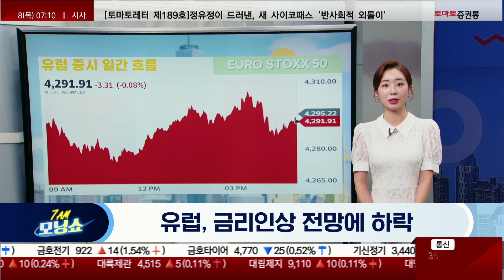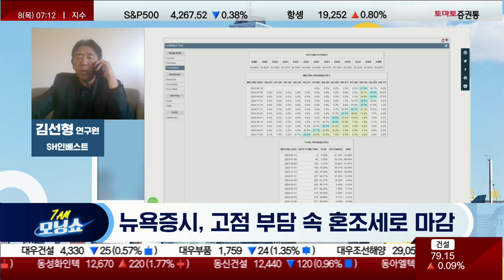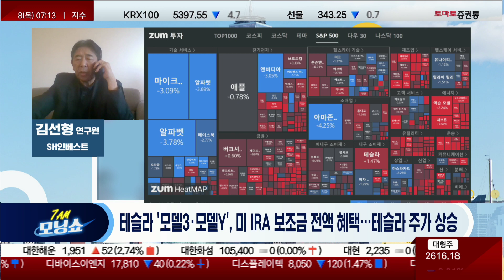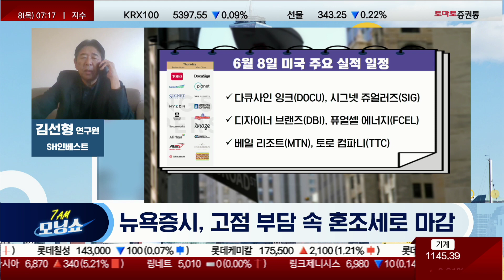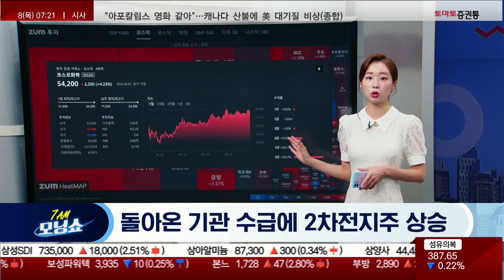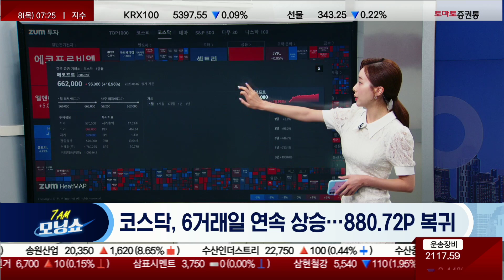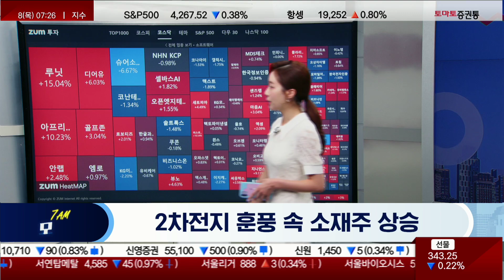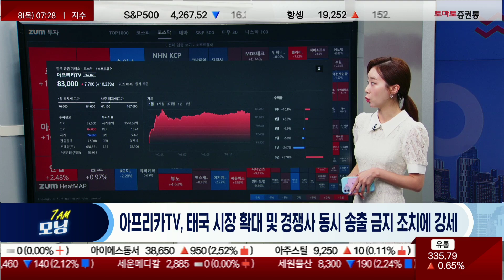뉴욕증시, 고점 부담 속 혼조세로 마감/유럽, 금리인상 전망에 하락 [글로벌 시황 센터_모닝쇼]